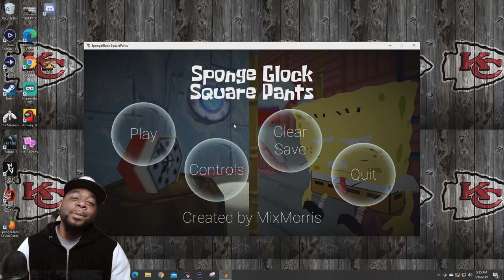THE BIKINI BOTTOM SLUMS | SPONGEGLOCK SQUAREPANTS | WEIRD GAME WEDNESDAY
SPONGEGLOCK SQUAREPANTS | WEIRD GAME WEDNESDAY